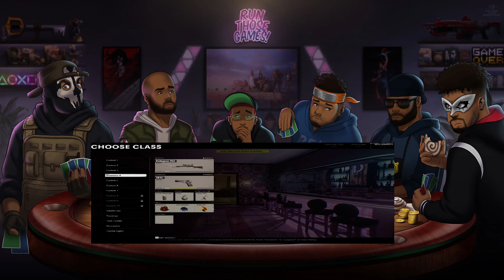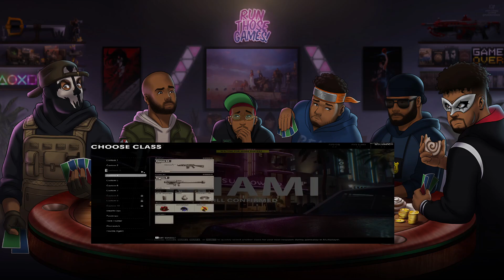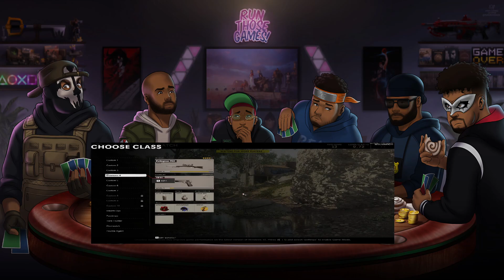PLAYSTATION SPYING ON US RUN THOSE GAMES PODCAST EP. 81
PLAYSTATION WENT AHEAD AND DROPPED A VERY INTRUSIVE UPDATE ALSO I GOT SOME BAD NEWS THAT ONLY I COULD NOT REALLY CARE ABOUT BUT IT IS FUNNY NONETHELESS ENJOY FOLKS (UNITED WE GAME)

** RUN THOSE GAMERS**